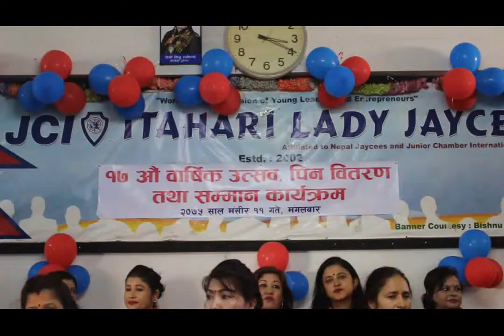इटहरी लेडिज जेसिज १७ औ वार्षिक उत्सव तथा पिन वितरण कार्यक्रम ।